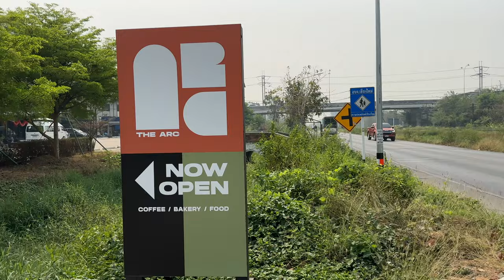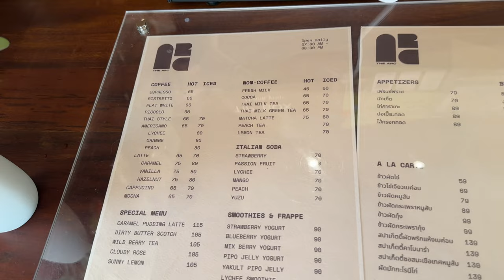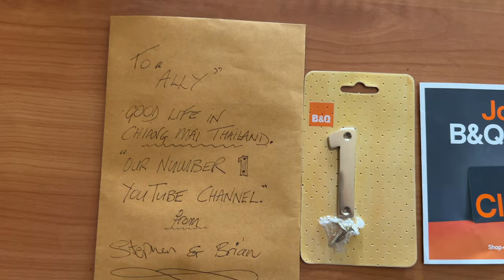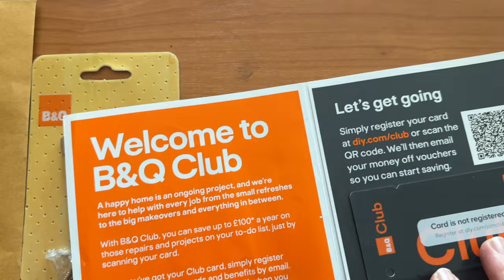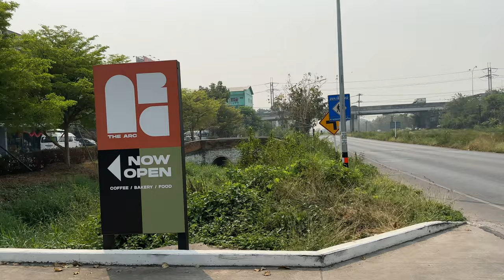The Arc Cafe and Surf Skate Chiang Mai excellent dark roast Espresso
The Arc Cafe and Surf Skate Park, at T1 Business Park in Tha Sala, is located on 'the road along the railway' near to the junction of Mahidol Road.  This hidden gem coffee shop, is where a first class barista serves excellent dark roast coffee Espresso. The cafe has a relaxing atmosphere with several attractive seating areas for individuals or groups of people to enjoy quality time whilst also enjoying food, drinks and cakes, all at very reasonable prices. I cannot recommend this cafe highly enough.

The Arc Cafe and Surf Skate ที่ T1 Business Park ท่าศาลา ตั้งอยู่บนถนนเลียบทางรถไฟ ใกล้กับทางแยกถนนมหิดล ร้านกาแฟอัญมณีที่ซ่อนอยู่แห่งนี้ เป็นที่ซึ่งบาริสต้าชั้นหนึ่งเสิร์ฟกาแฟเอสเปรสโซคั่วเข้มชั้นยอด คาเฟ่แห่งนี้มีบรรยากาศผ่อนคลายพร้อมบริเวณที่นั่งที่น่าสนใจหลายแห่งสำหรับบุคคลหรือกลุ่มบุคคลเพื่อเพลิดเพลินกับเวลาอันมีค่าในขณะที่เพลิดเพลินกับอาหาร เครื่องดื่ม และเค้ก ทั้งหมดนี้ในราคาที่สมเหตุสมผล ผมขอแนะนำร้านกาแฟด้าน

There are 3 Air Conditioned rooms and also outside shaded seating areas. There is also a Surf Skate area adjacent to the cafe & car park.

คาเฟ่ที่ใหญ่มาก มีลาน Skate ด้วย
สายกิจกรรมห้ามพลาด เล่น Skate เหนื่อยก็กินข้าว กินกาแฟได้เลย ร้านบรรยากาศดี ที่นั่งให้เลือกหลายโซน มุมถ่ายรูปเยอะ

9am-8pm Daily

Artlist Music in this video
Anthony Vega - The Streets of Bogota

Would you like to help me with my channel?

🔘 Camera - iPhone
🔘 Mic - Rode Wireless Go II